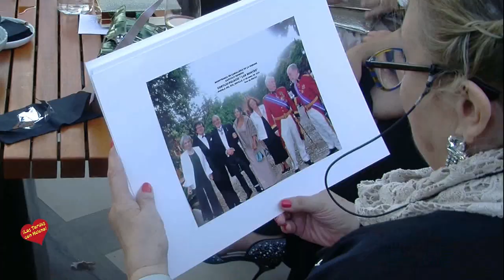Cena de Gala de la Real Maestranza de Caballería de la Habana Primera Parte-Entrevistas de Helena Ol